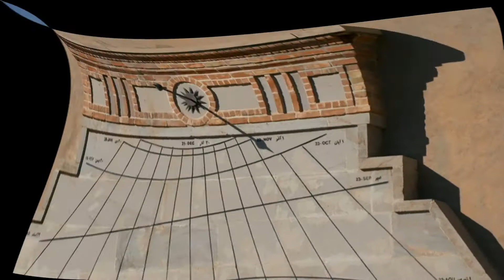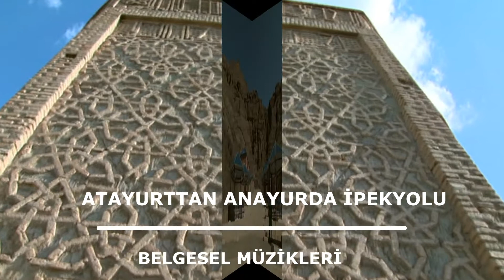İPEKYOLU BELGESELİ FON 23 - ATAYURTTAN ANAYURDA 2014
DOCUMENTARY MUSIC - COPYRIGHT MUSIC

BURADA PAYLAŞILAN ESERLER TANITIM VE DİNLEME AMAÇLI OLUP;  KULLANIMA AÇIK DEĞİLDİR!

ATA YURTTAN ANA YURDA İPEKYOLU BELGESELİ FON MÜZİKLERİ 2014